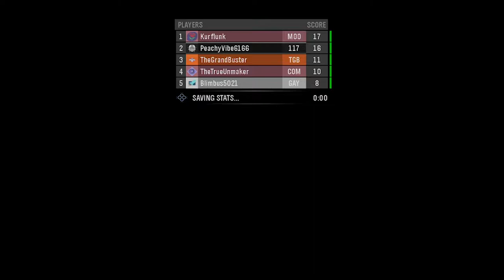Gamer Gunk: The Halo Mald Arc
they put the mamsnrhbr chefde in the soder